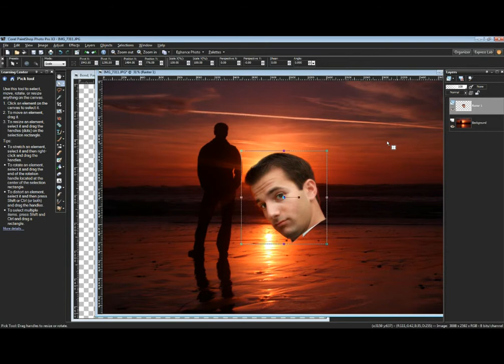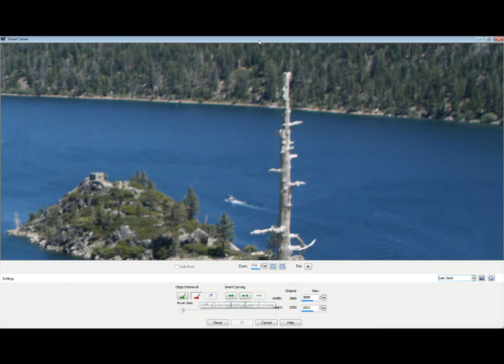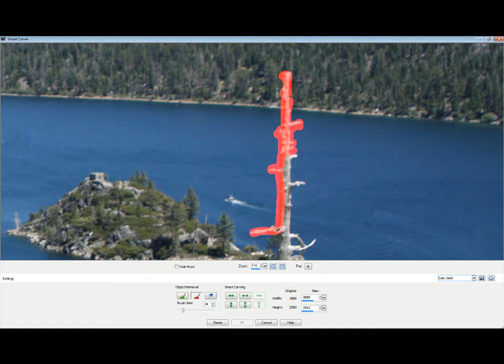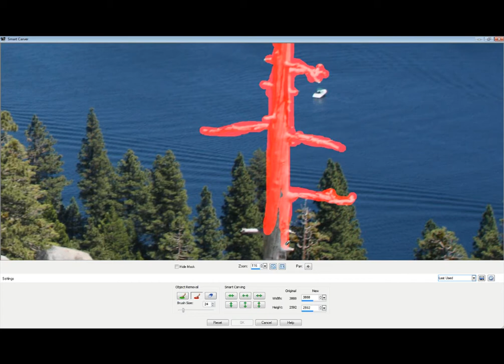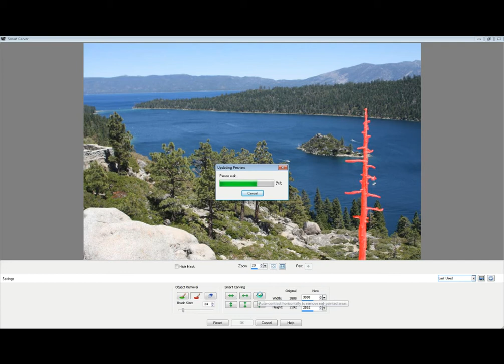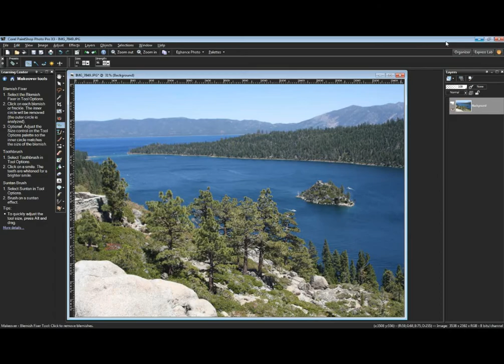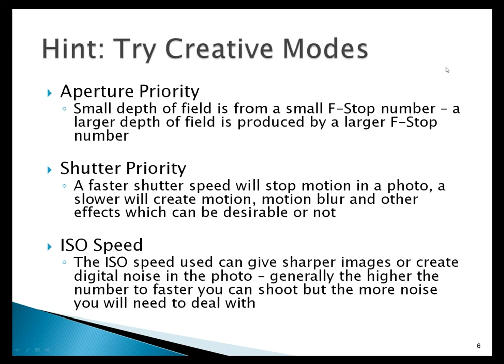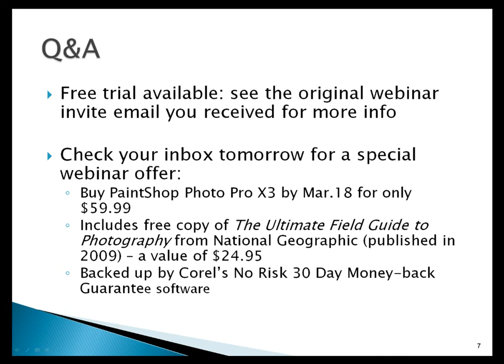4 Essential Photo Editing Tips from a PaintShop Insider - Part 6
In this free 60 minute webinar, you will learn how to use PaintShop Photo Pro to:

* Brighten dark subjects in a background
* Extract specific areas of one photo to use in another
* Remove unwanted objects from your photos
* Work with camera RAW files and the advantages of doing so

No matter which version of PaintShop Photo Pro you're currently using -- or even if you've only used a trial version of PaintShop Photo Pro before -- you'll come away from this webinar with new skills you can start using right away to improve your photos.